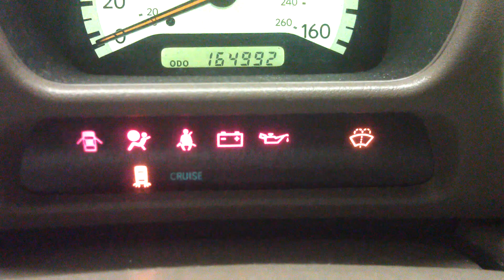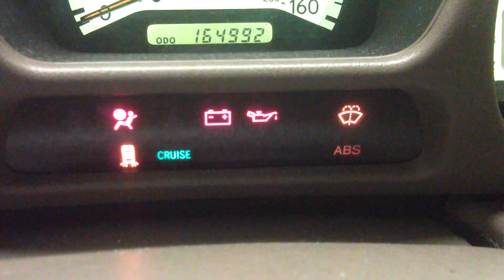gs300 abs codes